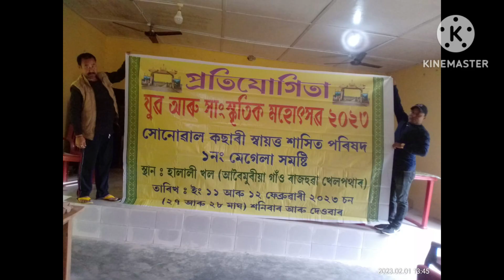sonowal kochari sanskritik mohutsub.১নং মেগেলা।